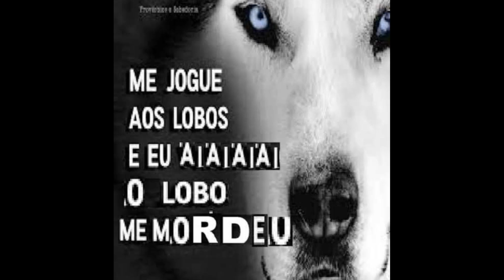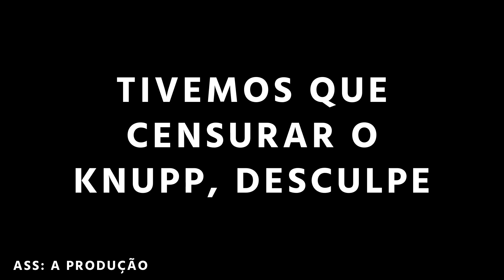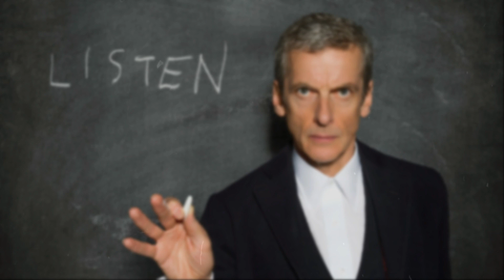O Melhor/Pior Episódio de Cada Temporada (PARTE 2) | Conversa de Whovian #8 | É TARDIS DEMAIS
Nessa segunda parte do episódio 8 do "Conversa de Whovian", me junto a misteriosa ADM do É TARDIS DEMAIS a "Milles Ronie" para revelarmos qual (Nossa Opinião) é o Melhor e Pior Episódio de cada Temporadas do New Who (6° Temporada até o 10° Temporada).
Quer saber quais foram os Episódios citados???
Então assista e confira! ;)
Espero que gostem!
-Meu Instagram pessoal:
-Instagram do Canal:
-Nosso Twitter:
-Nossa Pagina do Facebook:
DE UMA FORÇA AOS NOS PARCEIROS! =)